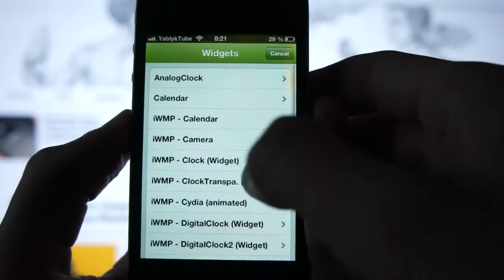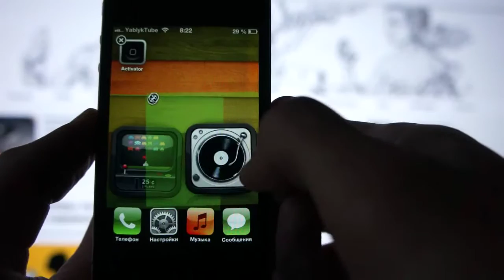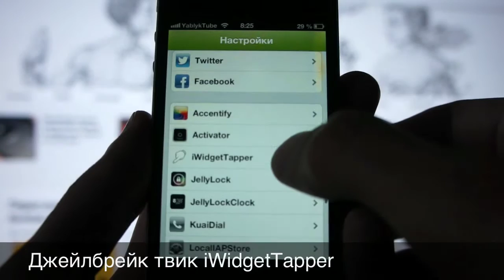Джейлбрейк твик iWidgets Megapack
Твики iWidgets, iWidgets Megapack, iWidgetTapper и Activator позволят добавлять различные виджеты на рабочий стол iOS. Обзор твика читайте на сайте